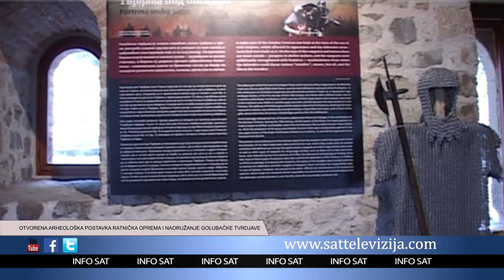OTVORENA ARHEOLOŠKA POSTAVKA RATNIČKA OPREMA I NAORUŽANJE GOLUBAČKE TVRDJAVE